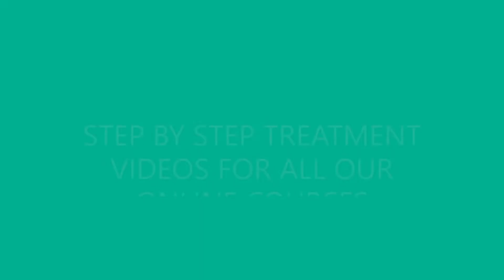Facial Cleanse- Fast